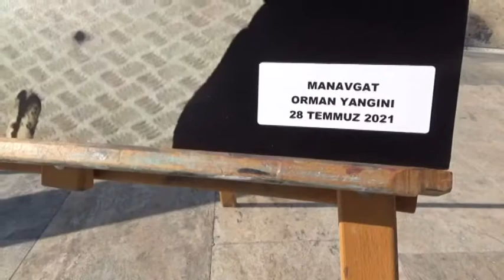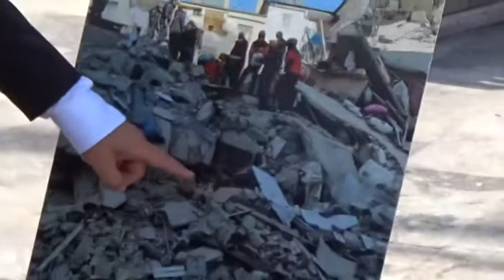İTFAİYE TEŞKİLATININ KURULUŞU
BUGÜN, ÖLÜME MEYDAN OKULANLARIN GÜNÜ
Elazığ depreminde en öndeydiler. Manavgat yangınında onlar vardı. Selin vurduğu Bozkurt’ta da… Trafik kazalarında, boğulma vakalarında; kedi ağaca çıktığında, bir martı bacaya sıkıştığında… Nerede bir hayat kurtarılması gerekse onlar her an orada… Gününüz kutlu olsun ölüme meydana okuyan kahramanlar.

Türkiye’de olduğu gibi Karadeniz Ereğli’de de İtfaiye Haftası nedeni ile çelenk sunma töreni gerçekleştirildi.
“Dergâh-ı Âli Tulumbacı Ocağı” ile kurulan, 1923’dan sonra belediyelere devredilmesi ile İtfaiye Teşkilatı adını alan kurum, 307’nci yılını kutluyor.
Bu nedenle Atatürk Anıtı önünde düzenlen törende, Karadeniz Ereğli Belediyesi İtfaiye Müdürü Muhammet Ali Ateş, Anıta çelenk bıraktı. Saygı duruşunda bulunuldu, İstiklal Marşı söylendi. Bu sırada ise göndere Türk Bayrağı ile teşkilat ve belediye itfaiyesi flamaları çekildi.
Müdür Ateş, güne ilişkin konuşmasında, kendi canları pahasına bir canlıyı kurtarmak için mücadele eden fedakarlık ve özverileri ile bilinen İtfaiye teşkilatının 307 yaşında olduğunu söyledi. Ateş, “Karadeniz Ereğli Belediyesi İtfaiye Müdürlüğü, gerek eğitimli personeli ile gerekse teknik donanım ve ekipmanı ile kendini sürekli geliştiren Batı Karadeniz Bölgesi’nin en donanımlı itfaiye teşkilatıdır” dedi.
Posbıyık: Başkalarının acılarını duyabiliyorsan insansın
Ereğli Belediye Başkanı Halil Posbıyık ise 24 saat esaslı çalışan personeli ile gurur duyduğunu söyledi. Yıllar içinde, gösterdikleri çaba sayesinde yerel ve ulusal çapta övgü kazandıklarını anlatan Posbıyık, şu ifadeleri kullandı:
“Ereğli itfaiyesi, Karadeniz’de örnek itfaiyelerden biridir. Ereğli Belediyesi, gönüllü itfaiyeciliği çok yaygınlaştırdı. 450 kişi gönüllümüz var. Laf olsun diye de aramızda değiller. Bu kişiler, itfaiyeciler ile birlikte yangınlara katılan arkadaşlardır.
Mesai gözetmeden fedakarca hayat kurtaran, zor durumda olanların yardımına koşan her afette milletinin hizmetinde olan İtfaiye Teşkilatı, gerçekten toplumun gözbebeğidir. Büyük fedakarlıkla görev yapan teşkilat, ülkemizin 2021 yılında yaşadığı onman yangınları ve sel felaketlerinde en ön safta mücadele vermiş, gönüllerde bir kez daha taht kurmuştur.
İtfaiye müdürlüğümüz, afetlere müdahalenin yanı sıra yurtiçinde çalıştaylara ve federasyon toplantılarını katılıyor. Bu çok önemlidir. Bir ilçe belediyesi itfaiyesi olmasına rağmen il belediyesi itfaiyesi gibi muamele görüyor Türkiye çapında. İtfaiye müdürlüğümüz, tüm bu çalışmaların sonunda Türkiye İtfaiye Birliği Denetim Kurulu ve İtfaiye Komisyonu’na seçilmiş tek ilçe itfaiyesidir.
Acı duyabiliyorsan canlısın, başkalarının acılarını duyabiliyorsan insansın. İtfaiye, başkalarının acılarını duyduğu zaman oraya koşan değerli arkadaşlarımızdır. Belediye başkanı olarak gurur duyuyorum. Onları alkışlıyorum.”
Konuşmalarının ardından, Anıt parka konulan ve farklı zamanlardaki kurtarma operasyonlarında çekilen fotoğrafların olduğu sergi gezildi.
Haber-Şafak Negüzel